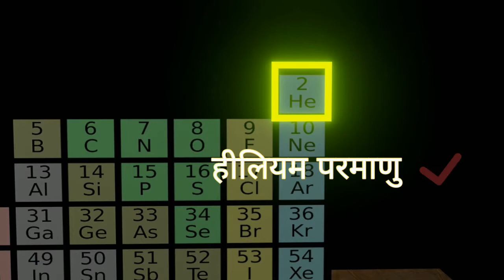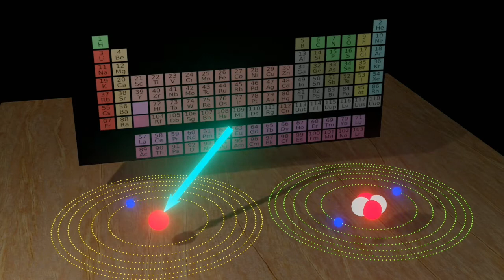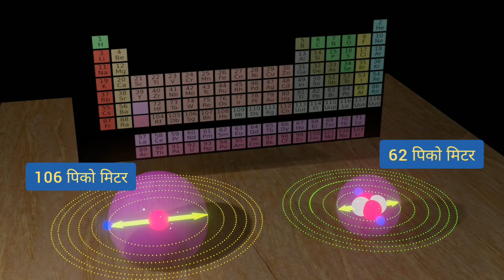ब्रह्मांड का सवसे छोटा परमाणु कोनसा है? Brahmand ka sabse chota Parmanu konsa hain? Class10 Physics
Class10 physics
CBSE CLASS 10 physics
ICSE CLASS 10 STANDARD physics
MPBSE CLASS 10 physics
Class10 physical Science
Natural Science
General knowledge
Gk question
Important gk question
Smallest Atom in hindi

मान लिजिए, किसी ने आपसे पूछा, ब्रह्मांड का सबसे छोटा परमाणु कौन सा है?

 क्या आपके पास? इसका जवाब तैयार है?

 क्या आपने कुछ सोचा?

 खैर, इसका सीधा जवाब हैं हीलियम परमाणु। अगर आप हाइड्रोजन परमाणु कहते, तो गलत होता।

 लेकिन क्यों?

 हाइड्रोजन को ब्रह्मांड का सबसे हल्का परमाणु माना जाता है। फिर भी,  ये सबसे छोटा क्यों नहीं है?

 इसका कारण उनकी संरचनाओं में छुपा है।

 हाइड्रोजन और हीलियम दोनों परमाणु में इलेक्ट्रॉन के लिए कई कक्षाएँ होती हैं। जिसका प्रिंसिपल क्वांटम नंबर 1, 2, 3, 4, 5 वगैरह वगैरह होता है।

 चूंकि दोनों परमाणुओं में इलेक्ट्रॉनों की संख्या कम होती है। इसलिए सामान्य स्थिति में, इन परमाणुओं के सभी इलेक्ट्रॉन सबसे निचले कक्षा में, यानी, न्युक्लियस के सबसे करीबी कक्षा में चले आते हैं।

 हाइड्रोजन परमाणु के, न्युक्लियस में केवल एक प्रोटॉन होता है।  साथ ही, कक्षा में सिर्फ एक इलेक्ट्रॉन होता है।

 लेकिन, हीलियम न्युक्लियस में, दो न्यूट्रॉन के साथ दो प्रोटॉन, होते हैं।  और दो इलेक्ट्रॉन इसके चारों ओर घूमते हैं।

 इन परमाणुओं में इलेक्ट्रॉन और न्यूक्लियस के बीच इलेक्ट्रोमैग्नेटिक फोर्स का तुलना करेंगे तो आप देख पायेंगे। हीलियम में ये फोर्स का मान हाइड्रोजन से दुगना है।  क्योंकि, हीलियम न्युक्लियस में 2 प्रोटन होते हैं। और हाइड्रोजन के न्युक्लियस में सिर्फ एक प्रोटन है।

इसका मतलब, हीलियम न्युक्लियस आपने इलेक्ट्रॉनो को जोर से खींचता है। और ज्यादा नजदीक ले आते हैं।

 इसलिए, हीलियम एटम में इलेक्ट्रॉन न्युक्लियस के करीब रहते हैं। इसके चलते, हीलियम एटम के सभी कक्षाये, छोटे परिधि के हो जाता है।

जिससे, इसका त्रिज्या छोटा हो जाता है। और साथ ही, इसका आयतन भी छोटा हो जाता है।

इसलिए , हीलियम परमाणु का आकार आयतन, हाइड्रोजन से भी छोटा है।

एक हाइड्रोजन परमाणु का  व्यास 106 पिकोमीटर होता है। जब कि एक हीलियम परमाणु का व्यास 62 पिकोमीटर है।

 उम्मीद है, ये ट्यूटोरियल आपमे एक स्पष्ट विचार बनाने में सक्षम हो।

 अगर ये विडियो पसंद आए तो एक लाईक देकर हमें प्रोत्साहित करें।

If, say, someone asked you, what is the smallest Atom in the universe?

Then. What will be your answer to it?

Thinking?

Well, the straight forward answer is, helium. If you were thinking of Hydrogen, then you are wrong.

But why?

Hydrogen is known to be the lightest atom in the universe. Why it is not the smallest?

The reason lies, in their structures.

Both, hydrogen, and helium, possess, multiple orbits, corresponding to the principal quantum numbers,  1,  2, 3, 4, 5 et cetera et cetera.

Since, both atoms contain smaller number of Electrons. At normal condition, their electrons, struck to the ground level orbit, or, in the orbit, closest to the nucleus.

In case  of hydrogen, nucleus contains, only one proton. Also, one electron can be found, on the orbit.

But, in Helium, two protons along with two neutrons, build up its nucleus. And, Two electrons, revolve around it.

Electromagnetic force, between electron and nucleus, is double in helium, compared to hydrogen. Because, helium nucleus possesses double positive charge, than that of hydrogen.

Therefore, electrons in helium Atom, stay closer to the nucleus. Hence, all of its orbits tend to be smaller and smaller.

Which, makes its Physical Radius, as well as volume, smaller than hydrogen.

Diameter of a hydrogen atom is about 106 picometer. But, that of helium is about 62 picometer.

Hope, you enjoyed the topic. And, understand it easily.

CLICK a LIKE, if, it deserve so.